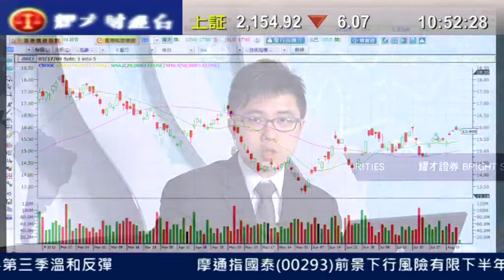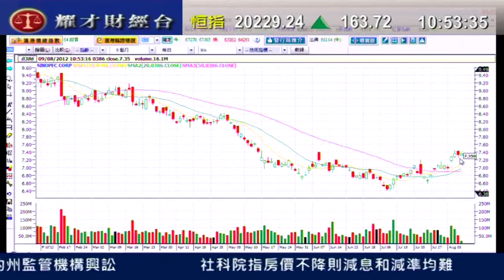耀才財經台 發逹講場 阮子㬢「油價回升，中石化可受惠上調成品油價」